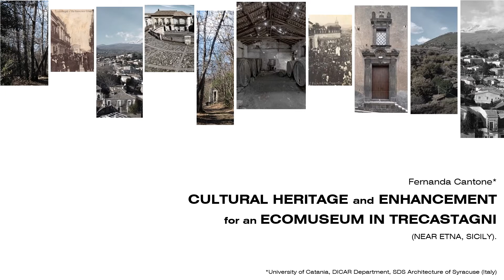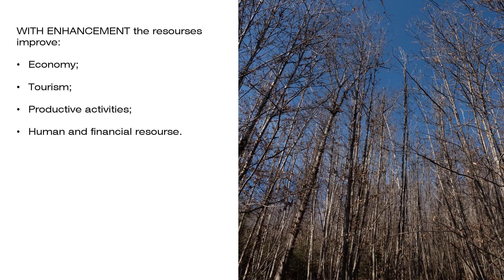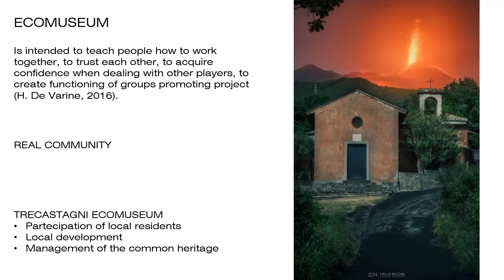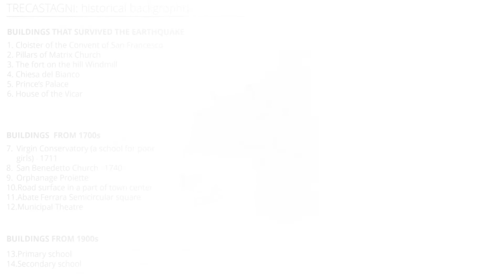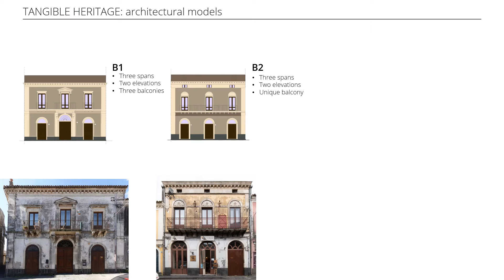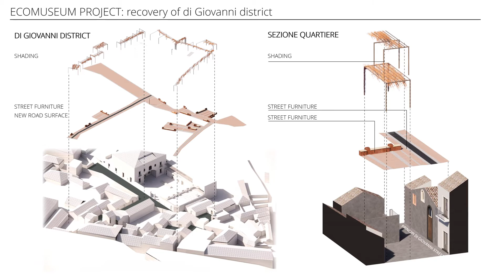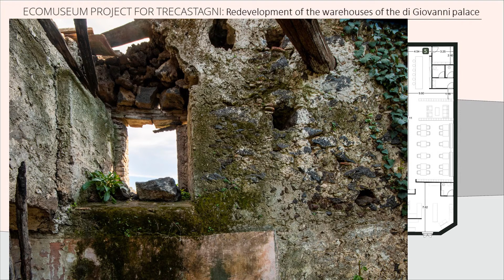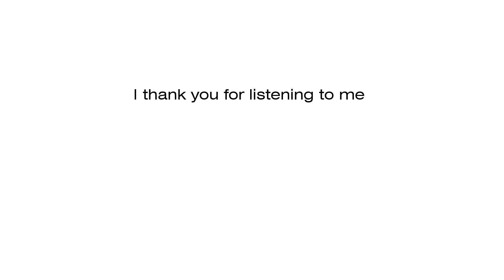New York 2021: F. Cantone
Cultural heritage and enhancement for an Ecomuseum in Trecastagni (near Etna, Sicily)